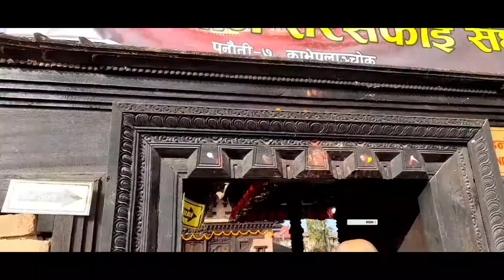Panauti_Makarmela2078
please love❤️ my channel